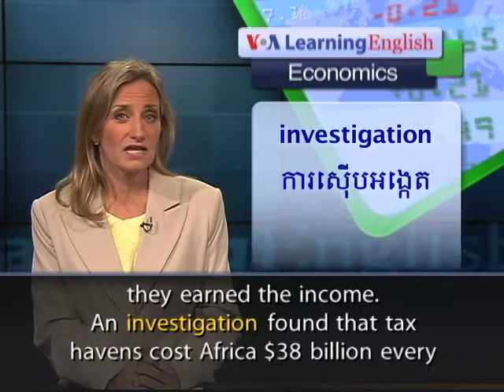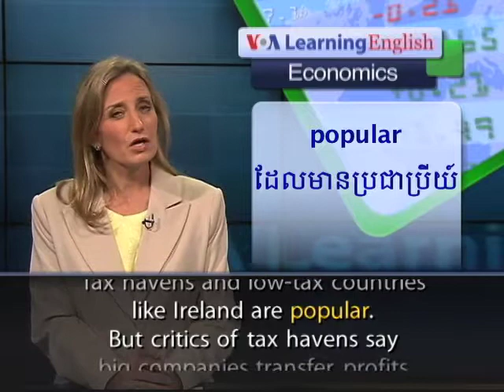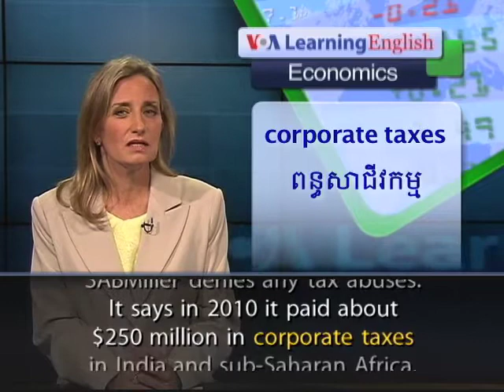Calls for Action Against Tax Havens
From VOA Learning English, this is the Economics Report. In Britain, demonstrators recently protested outside the Treasury to call on the world's richest countries to act against tax havens. These are countries or territories that have low tax rates for businesses. Companies can place their profits in tax havens to avoid the higher tax rates of countries where they earned the income. An investigation found that tax havens cost Africa $38 billion every year in lost taxes. The demonstrators at Britain's Treasury called on Chancellor George Osborne to discuss the practice with finance ministers from other wealthy countries. Melanie Ward is with the "Enough For Everyone If" campaign. She said she believes many people in Britain and the world oppose such tax avoidance.Tax havens and low-tax countries like Ireland are popular. But critics of tax havens say big companies transfer profits out of the countries on which their income depends. Ronen Palan is a professor at City University London. He says capital in some African countries is funding development in other parts of the world because of such transfers. The charity ActionAid says the brewing company SABMiller uses a complex system of tax havens. It says this system moves profits out of the company's operations in developing countries like Ghana. SABMiller denies any tax abuses. It says in 2010 it paid about $250 million in corporate taxes in India and sub-Saharan Africa. British Prime Minister David Cameron has promised to discuss the issue of tax havens at the G8 leaders meeting in June. For VOA Learning English, I'm Laurel Bowman.